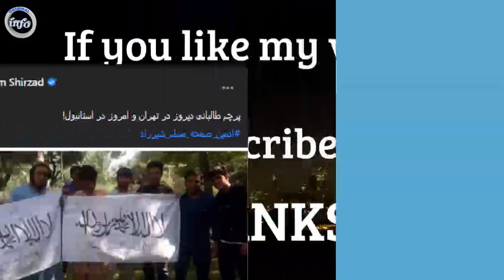فوری و مهم: ترکیه در روز روشن اولین خنـ/ـجـ/ـر خـ/ ـو.ن آلود اش را در گلـ/ـوی مردم افغانستان فروبرد